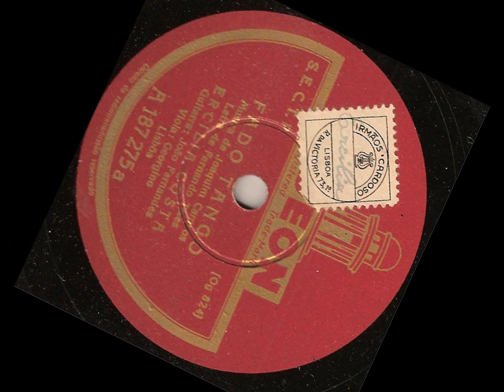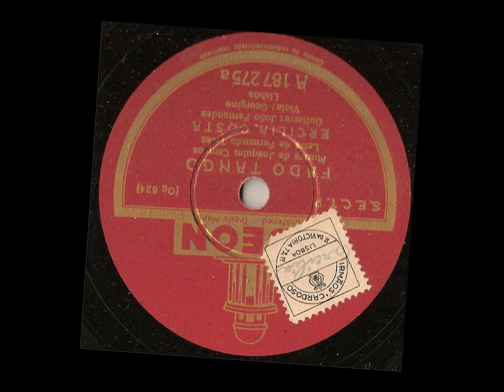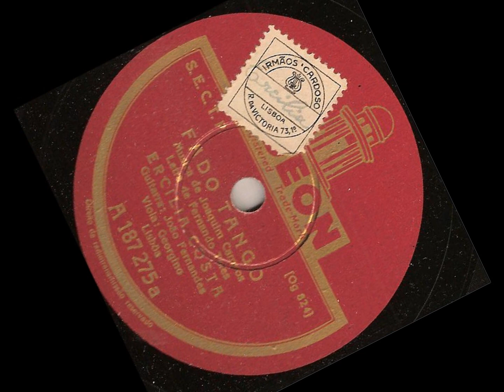Ercilia Costa -- Fado Tango -- 78 rpm fado